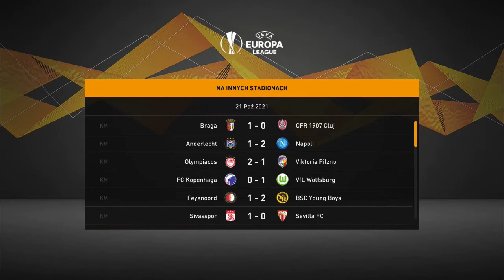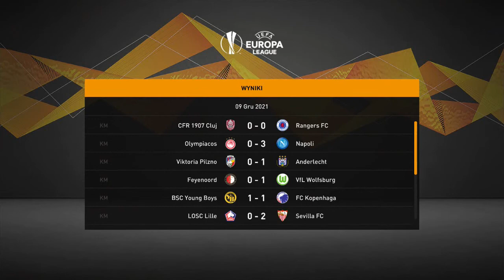Ostatni transfer w tym sezonie ?! | FIFA 21 Kariera Menadżera RB Lipsk [#5]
W tym odcinku zaczynamy nasz 2 sezon w roli menadżera RB Lipsk. Zaczynamy także naszą grę w Lidze Europy oraz w DFB Pokal.